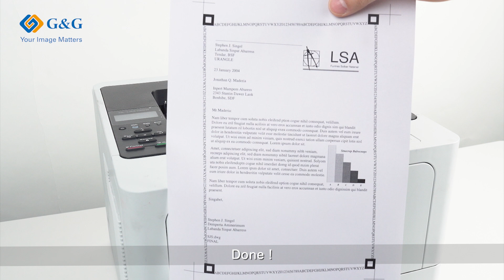Installation Instructions For Brother TN-3609/TN-3609XXL/TN-3619/TN-3619XL